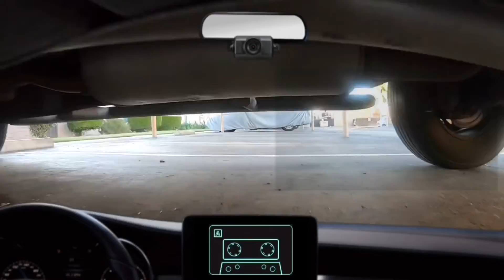RC suspicious van discovery | SmartRC Losi 22S-SCT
Enjoy an imaginary world of Radio Controlled machines , from a not so distant future, integrated with the Mainframe computer that slowly evolved with artificial intelligence and became self aware.